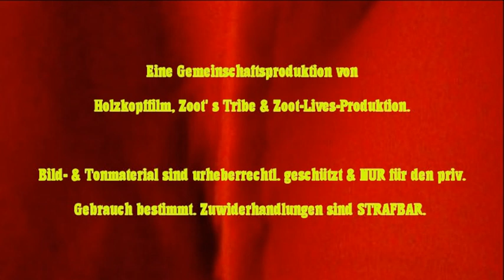Keduma -Keduma-Mini' s -Hans Eppardt gratuliert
Zehn Jahre Keduma auf YouTube. Klar, dass dieses Jubiläum von Europa' s kleinstem Marionettentheater gefeiert werden muss. Und wer würde sich da als Gratulant besser eignen, als der berühmte Hans Eppardt? Dank zwei lustigen Gedichten, ein paar witzigen Story' s und Sprüchen und einer kleinen, musikalischen Einlage, verspricht dieser gesonderte Keduma-Mini dank Eppardt, etwas ganz besonderes zu sein. Viel Spaß und gute Unterhaltung.